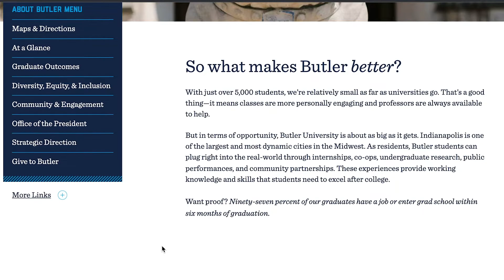Butler Collegian Newscast 2/9/22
Multimedia reporter Maeve Van Etten talks about the launch of the new Butler website and the arrival of Butler Ballet's Midwinter dances, and multimedia reporter Ethan Polak reports on the snowstorm that hit Indy last week.